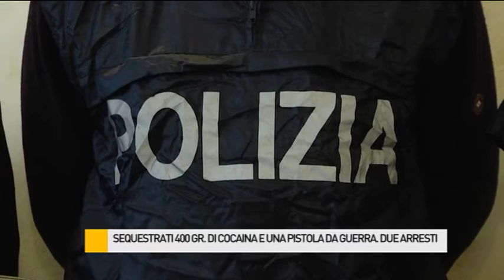Sequestrati 400 gr. di cocaina e una pistola da guerra. Due arresti